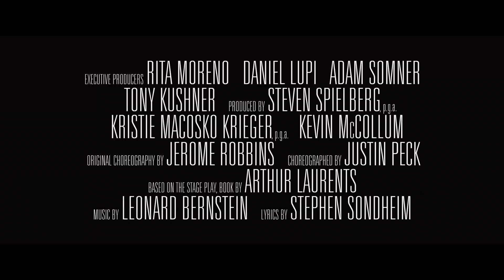West Side Story Official Teaser Trailer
From 20th Century Studios, The Walt Disney Company will release West Side Story in US theaters on December 10, 2021.